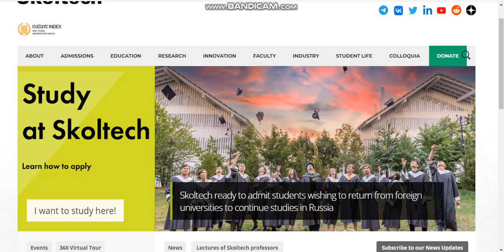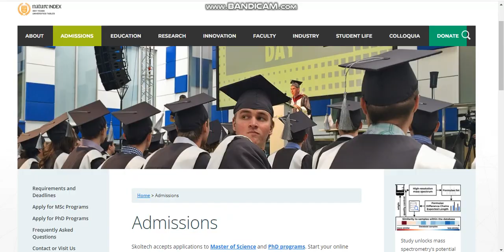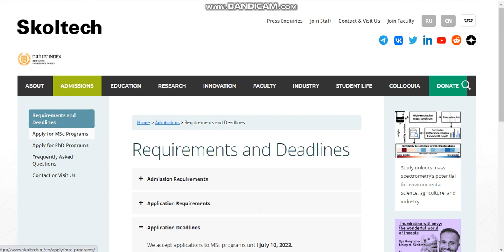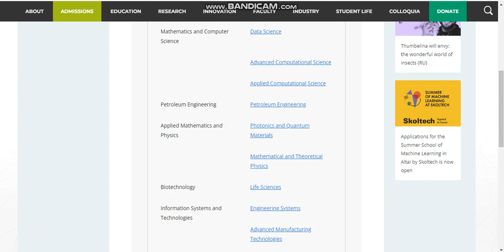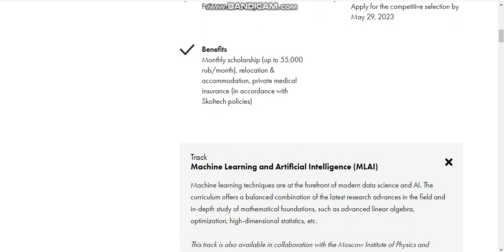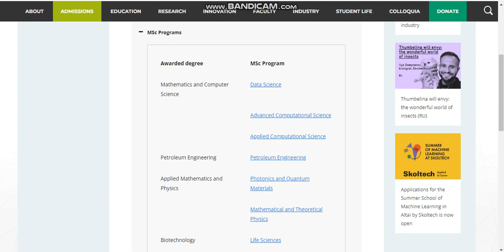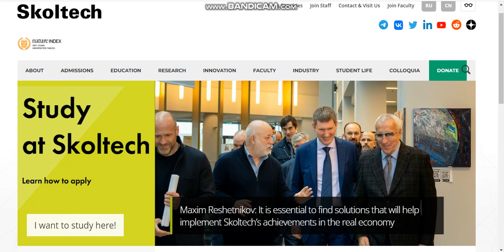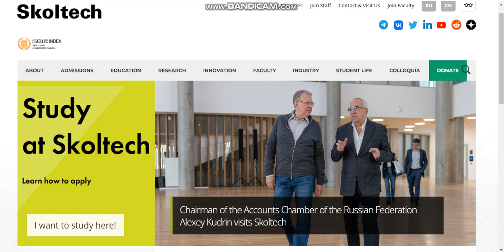How to Apply Skoltech Scholarship 2023 | Skoltech University Scholarship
Skoltech Scholarship 2023 | How to apply for Skoltech Scholarship | Russian Fully Funded Scholarship.
Admissions
Skoltech accepts applications to Master of Science and PhD programs. Start your online application here.

5 reasons to apply to Skoltech:

Enjoy courses and supervision under world-renowned scientists and engineers.
Find significant freedom in choosing courses; design an individual study plan that allows you to obtain a modern education with a broad interdisciplinary component. Check out the possibility to choose between fundamental and applied profiles within the program.
Experience an open dynamic international environment that brings together hundreds of scientists, engineers and entrepreneurs with serious ambitions. Students and professors from more than 25 countries study and teach at Skoltech. English is our language of instruction and official business.
Discover opportunities to visit world-leading universities and international conferences. More than 1/3 of our students have spent or will spend a semester at Massachusetts Institute of Technology and other top universities.
Explore the integration of research, education and innovation. Discover a culture of supporting students startups.

Stipends and Benefits:

Significant stipends are available, which depend on students’ academic standing, starting at 40,000 RUR per month at MSc programs.
Free medical insurance.
Variety of academic mobility programs.
skylinkglobaltravel.